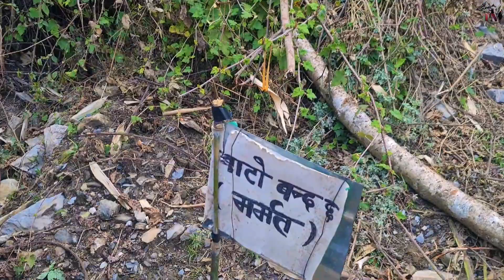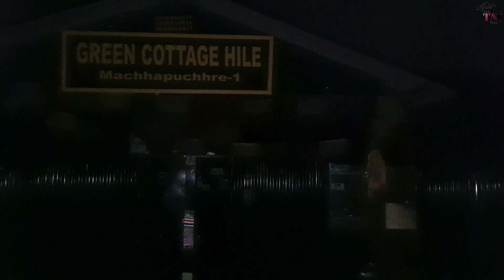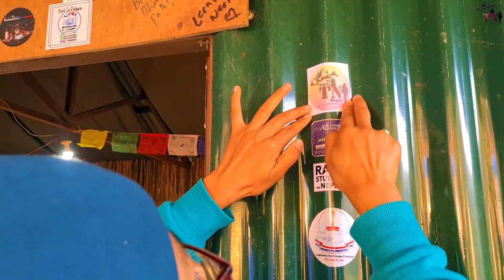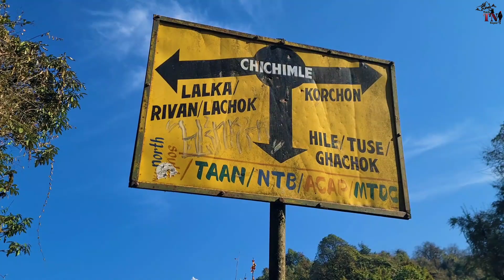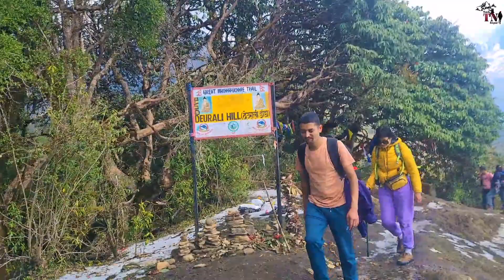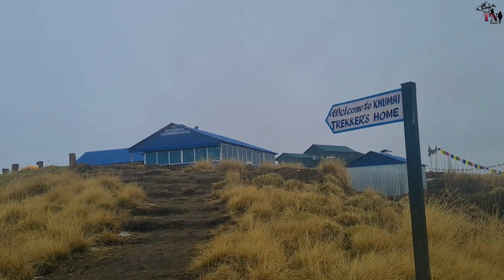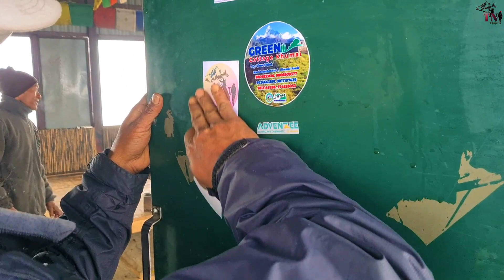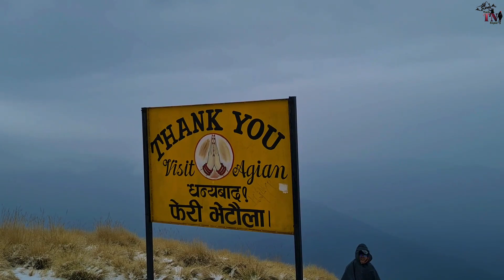Khumai | Korchan | Witnessing the First SNOW FALL of the year 2023 | Expectation vs. Reality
Khumai is one of the popular trek route among the trekkers enjoying the majestic mountain view. Khumai is located on the north side of Pokhara and elevates at an altitude of 3245m. This hill lies on the south face of Macchapuchre and is also a part of Maachapuchre Model Trek.
This trek can be concluded with in 3/4 days or can be elongated to one week as well. One travelling this route can enjoy the panoramic sights of Mt. Macchapuchre, Mt. Annapurna and Mt. Mardi. Jungle trails, mesmerizing sunrise and sunsets, beautiful orchids and rhododendrons, grass lands, highs and lows are the beautiful part of this trek.

Itinerary to Khumai and Korchan
Day 1: Kathmandu to Pokhara to Ghachwok to Tuse to Hile Kharka (Two hotels at Hile Kharka- Green Cottage and Peaceful)
Day 2: Hile Kharkha to Chichimle to Deurali Dada to Khumai (Three hotels at Khumai Dada, rooms and tent service, - Trekkers in, 360 hotel, Green Cottage)
Day 3: Khumai (3245m) to Korchan (3650m) to Ghachowk (One more night at Khumai can be more interesting)
Day 4: Ghachowk to Pokhara to Kathmandu

Useful Contacts:
1.Green Cottage Khumai
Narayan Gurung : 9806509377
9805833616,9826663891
2.Kumai Trekkers Home
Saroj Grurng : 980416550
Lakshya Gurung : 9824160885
3.Hotel Peace Heaven , Hile Kharka
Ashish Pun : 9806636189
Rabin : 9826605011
4. Machhapuchhre Organic Community homestay ,Tuse
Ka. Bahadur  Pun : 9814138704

Best time to travel:
Any season makes Khumai beautiful. Khumai can be perfect destination for any month of the year.

Solo travel??
Of course yes, solo travellers can enjoy their own accompany during the trip.

Something additional:
Enjoying the stay at Organic Machhapuchhre Homestay, Tuse was additional element in our this trip.

Gadget and Gears : samsung S20+
Edit : kinemaster
Editor: Bks
Scripts and Narration : Astha Assin

Audio Source:
Watch:

 • Bliss Of Heaven —...

 • Travel – JayJen &...
Watch:

 • Highlander — Scan...
Watch:

 • Adventures  — CRA...
Watch:

Assista:

 • Acejax feat. Dani...